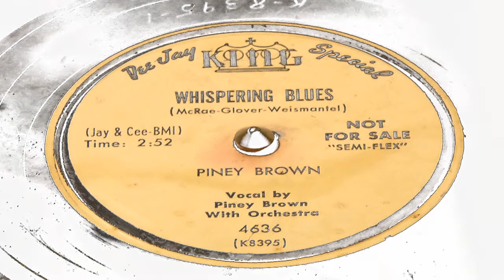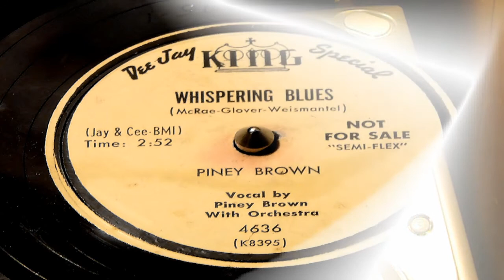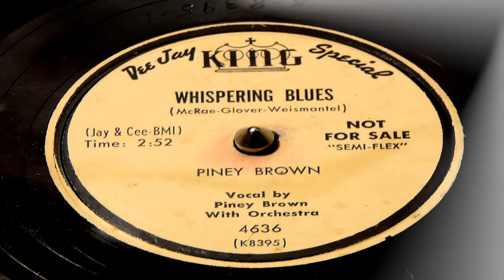Whispering Blues - Piney Brown (King)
Recorded on April 7, 1953. A long-time Dayton, Ohio resident, Brown was born in Birmingham, Alabama in 1922 and began performing as a young teenager, singing with his sisters as the Blue Jay Singers, a gospel group.

Although relatively obscure, even by blues music standards, Brown is remembered as a dynamic performer and talented singer capable of belting out tunes in a variety of styles, from blues and soul to jazz, and even country and western. Through the years, Brown recorded singles for a number of labels, including Apollo Records, King Records, Duke, and Sound Stage 7. Although Brown never scored a major hit himself, he was a skilled songwriter who penned hits for artists like James Brown, Roscoe Gordon, and Little Milton, among others.

Piney Brown toured steadily throughout his lengthy career, which stretched from the 1940s until the current decade, often performing alongside legendary artists like Chuck Berry and Bo Diddley. In 2002, Pittsburgh R&B fan Fred Bohn brought Brown together with Jeff Ingersoll of Bonedaddy Records. The label subsequently released Brown's final two albums, 2006's One Of These Days being the blues artist's last effort, a fine collection of blues, funk, and soul.